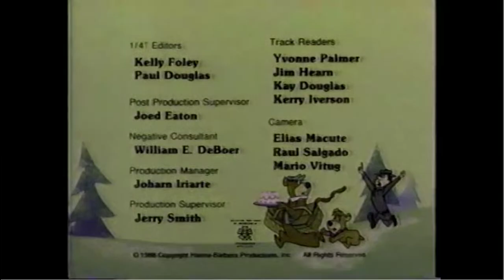Hanna-Barbera Productions/Worldvision Enterprises (1988)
Credit to CosmicWheelz Audio Video Entertainment (C.A.V.E.).

From an 1989 KTVU airing of "The New Yogi Bear Show". For USANATV2007, ClassicTVMan1981X, GH32143, Marcus Montgormery's Logo Archive, and Valve.

Sourced from archive.org.